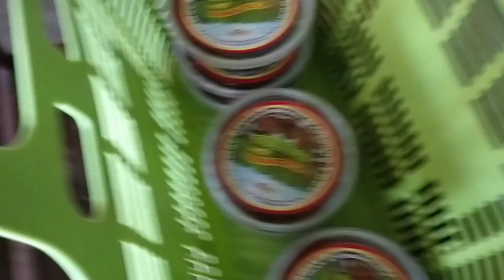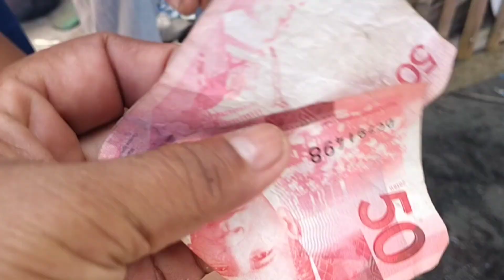ANG KALAMAY NI NANAY ALAY